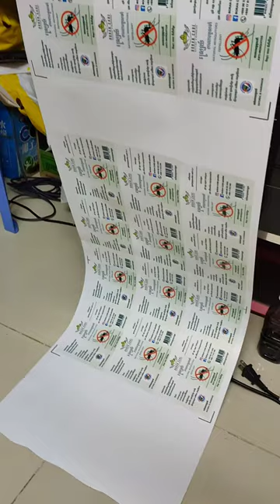Vinyl Sticker Roll Printing and Shape Cutting Epson A3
Vinyl Sticker Roll Printing and Shape Cutting Epson A3 EP-4004 / L1800 / L1300 etc.